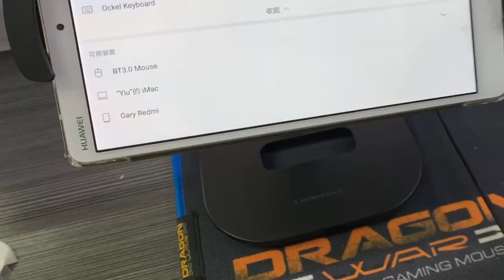Elephant M525 Dual Channel Bluetooth & 2.4GHz Wireless Mouse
Dual Channel Wireless Mouse
Bluetooth Mouse
2.4GHz Wireless Mouse